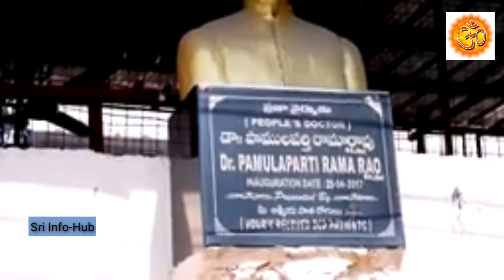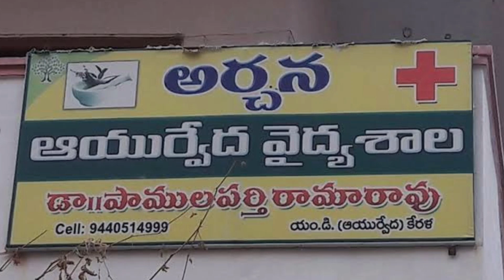ఉచిత వైద్యంతో నడుము,మోకాళ్ళ నొప్పికి శాశ్వత పరిష్కారం |Heal Knee, Back Pain Relief | ప్రజా వైద్యుడు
ప్రజా వైద్యుడు | Dr. Pamulaparthi Rama Rao |

లక్షలు ఖర్చు లేకుండానే నడుము,మోకాళ్ళ నొప్పికి శాశ్వత పరిష్కారం || Heal Knee, Back Pain Relief with special Ayurvedic Massage.

Dr. Pamulaparti Rama Rao provides Non Surgical Treatment to Slip Disc in Ayurveda. We cure Slip Discs with a special Ayurvedic Massage technique.

Address
Archana Ayurvedic Hospital Dr. Pamulaparti Rama Rao
Address: Shop No. 13, 3-42, Swami Vivekananda Rd, Mathawada, Phatak Mohalla, Ramannapet, Warangal, Telangana 506002
Hours: Closed ⋅ Opens 4PM

This data has been gathered from Internet.
Sri Info-Hub